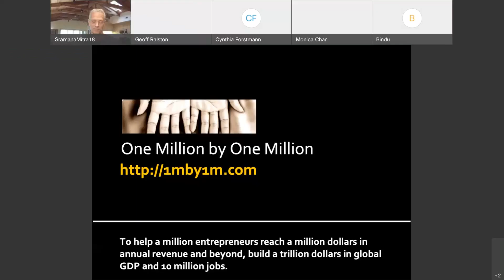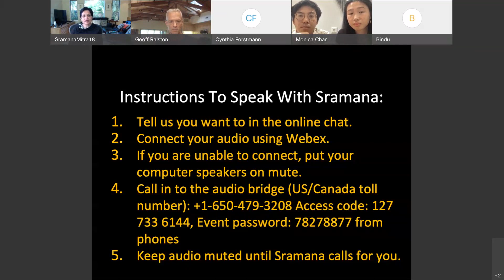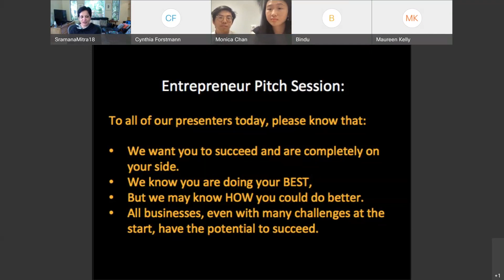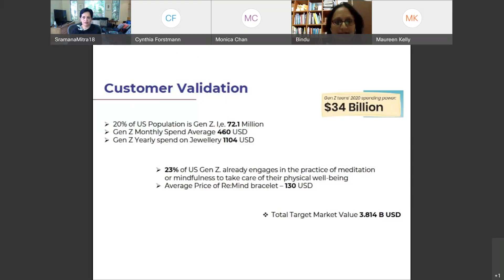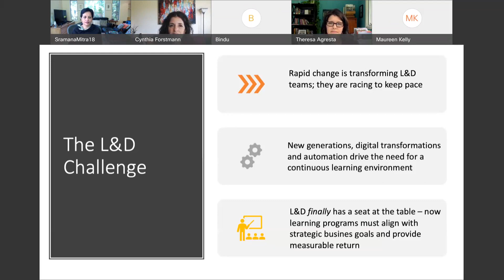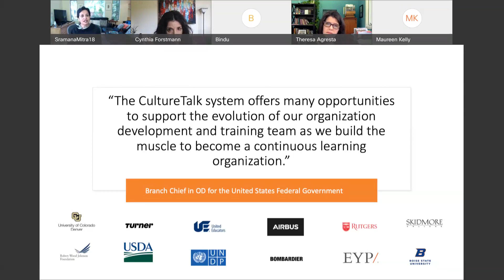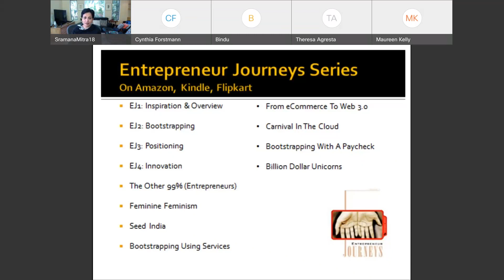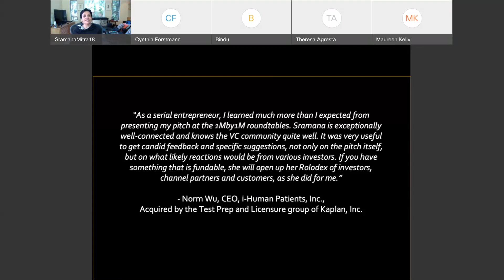539th 1Mby1M Mentoring Roundtable with Geoff Ralston, Y Combinator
During this week’s roundtable, we had as our guest Geoff Ralston, President of Y Combinator. We had a terrific discussion on what we each are seeing in the ecosystem.

Re:Mind
As for our entrepreneur pitch, we had Bindu Thirupathi from Bengaluru, India, pitch Re:Mind, a wellness wearable.

CultureTalk
Then, 1Mby1M Premium members Theresa Agresta and Cynthia Forstmann pitched CultureTalk, a corporate culture solution.